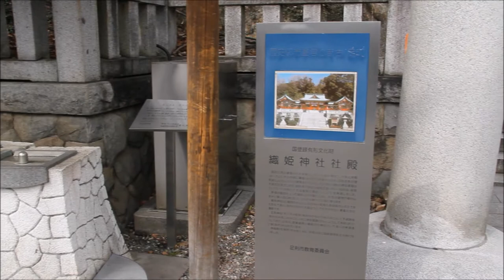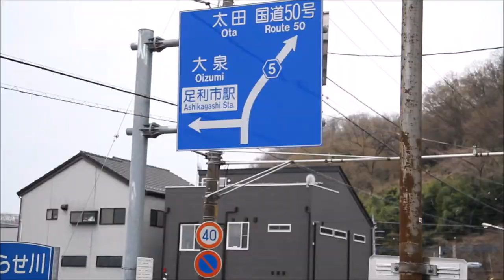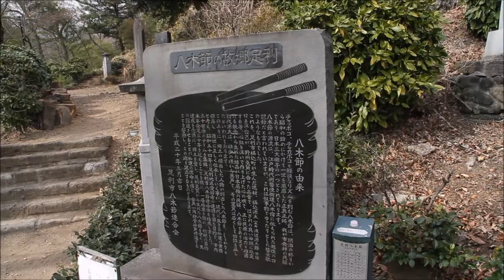[TV 55 GoGo] Eps#1.Orihime Jinja-Ashikaga. The 1200 Years of Japan Textile History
Orihime Shrine. Ashikaga.

This temple is located in the province of Tochigi, Ashikaga city, Japan Ashikaga is a beautiful city, because it is situated on the banks of the river, the city became a beautiful place to visit.
This temple was built in 1704 by Toda Tadatoshi. This temple save textile industry tradition that is almost 1200 years old.

Orihime jinja. Ashikaga.

Kuil ini terletak di provinsi tochigi, kota ashikaga. Ashikaga adalah kota yang indah, karena letaknya di tepi sungai, kota ini menjadi tempat yang indah untuk di kunjungi.

Kuil ini dibangun pada tahun 1704 oleh Toda Tadatoshi. Kuil ini menyimpan tradisi industri textil yang hampir berusia 1200 tahun.